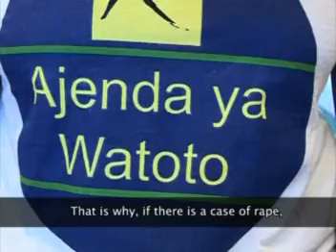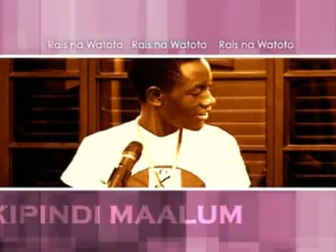Baraza la Watoto - Mahojiano na Rais G